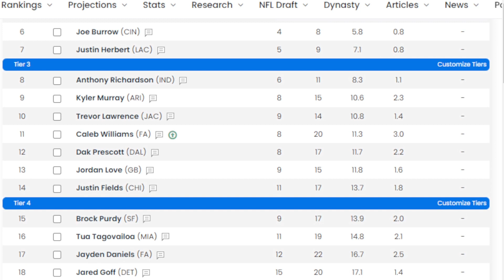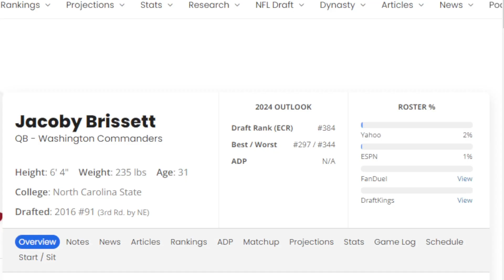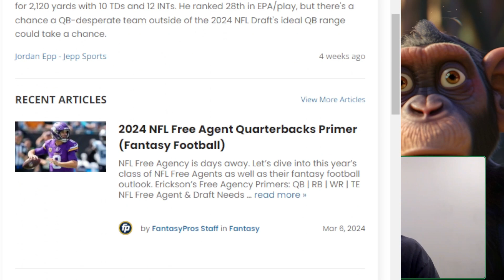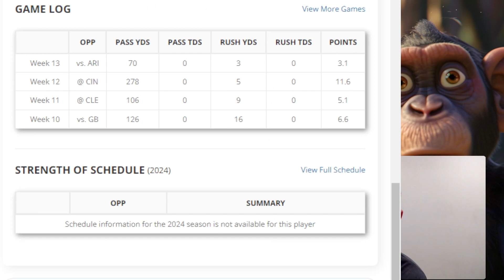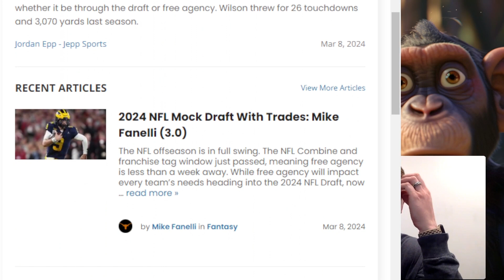Possible Quarterback Carousel? | Dynasty Fantasy Football | 2021 QB Busts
Is it worth taking a flyer on Mac Jones, Justin Fields, or Trey Lance?

In-depth analysis of each quarterback's strengths and weaknesses
Projection updates based on recent news and roster moves
Sleepers and potential busts to watch out for
Draft strategy tips to help you land the perfect signal-caller
Don't miss out on this valuable information! Tune in, fire up your draft board, and get ready to dominate your league!